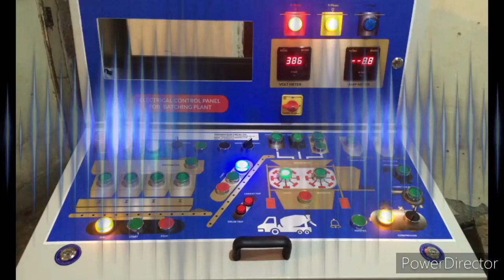How to make Electrical control fountain panel # lift panel batching plant panel # winch panel